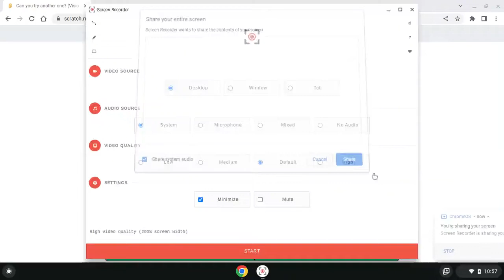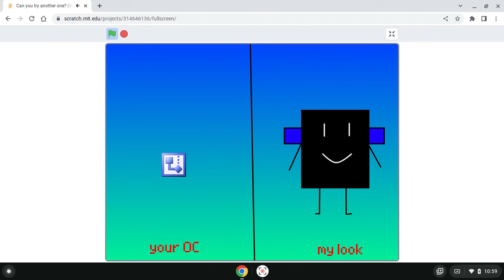Can you try another one? (Visio 2003 logo) Shorts Videos To Scenes By XboxFanThatScratcher